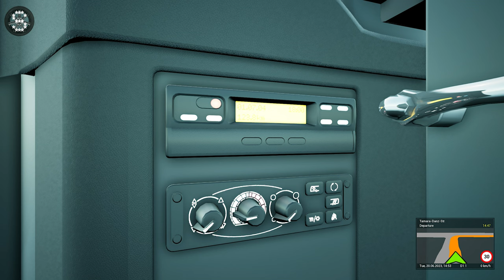Unbelievable! Welcome to Berlin! The BUS!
The Bus is the next generation of city bus driving simulation set in the capital of Germany, Berlin, on a realistic scale of 1 : 1. Transport passengers on different lines across the city with various busses. Manage your fleet and team up with other drivers online.

THE BUS
THE BUS TML
THE BUS TML-STUDIOS
THE BUS GAMEPLAY
THE BUS SIMULATOR
THE BUS AEROSOFT
THE BUS SCANIA
THE BUS MAN
THE BUS LOGITECH G920
THE BUS G920